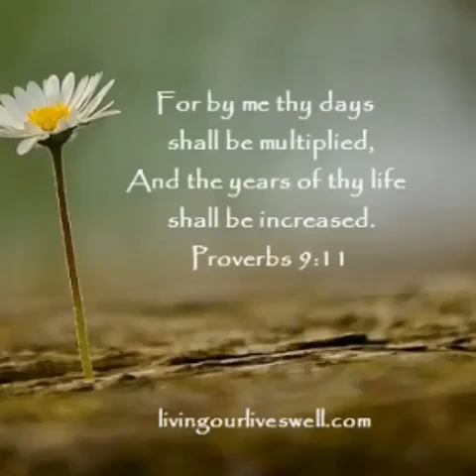Happy Birth Day To You Sir AISTE DAVE GANOTISI ALEXANDER of Waipahu Hawaii...